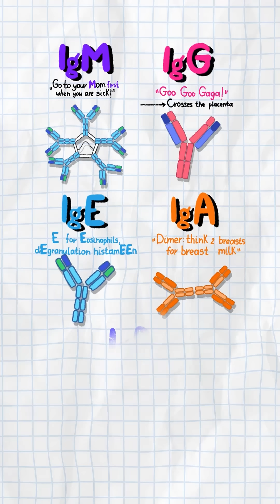5️⃣ Immunoglobulins Made Simple!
✅ IgM = Massive, first responder, pentamer, fixes complement
✅ IgG = Greatest concentration — most abundant, crosses placenta, warm AIHA
✅ IgA = Airways And All mucosa — dimer in secretions
✅ IgE = Emergency — parasites, anaphylaxis, mast cells
❌ IgD = Don’t worry about it

❓ Which antibody crosses the placenta?
A) IgM
B) IgG
C) IgA
D) IgD